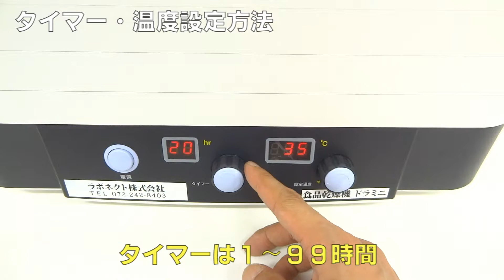［乾燥熊笹］家庭用ディハイドレーターでクマザサの乾燥（ドラミニ）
ラボネクト株式会社　家庭用ディハイドレーターでクマザサの乾燥

6段トレイなのでいろいろな素材の乾燥が1度にできます。